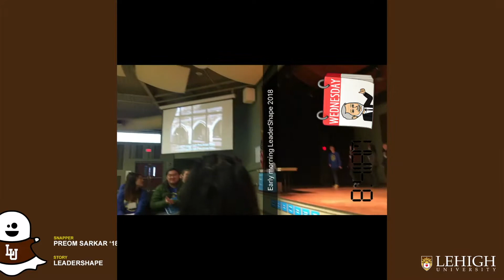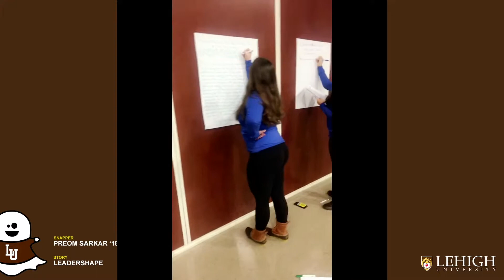LehighU Snapchat Stories | Leadershape 2017